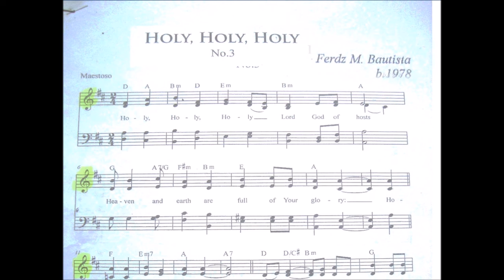H10a Holy Holy Holy No 3 - by F. Bautista (Soprano) - for PCChoir